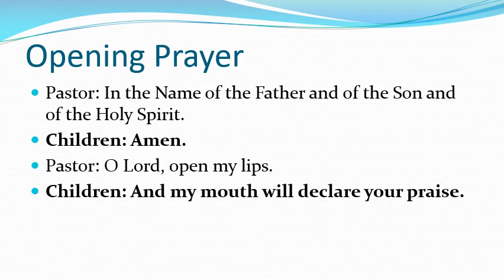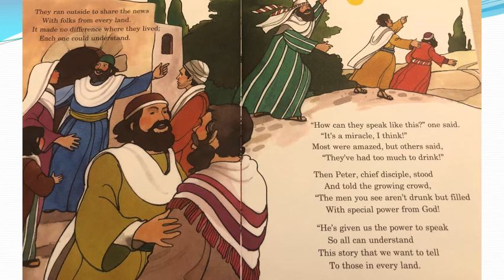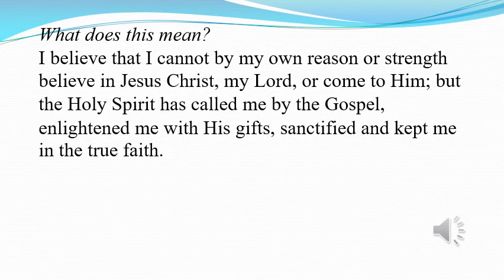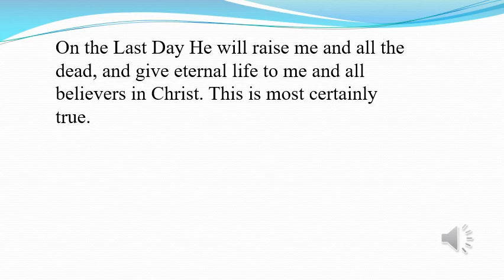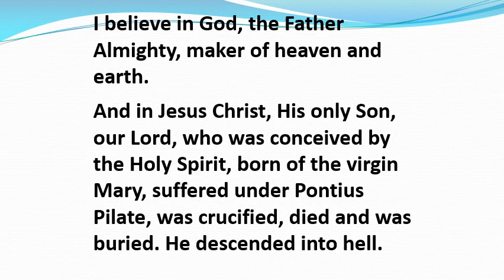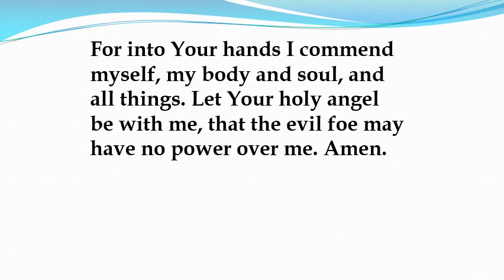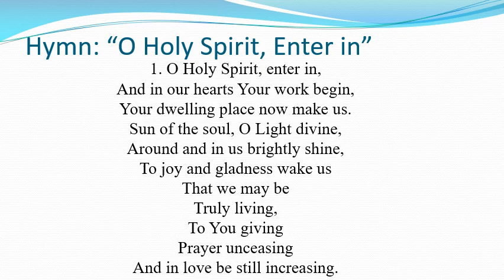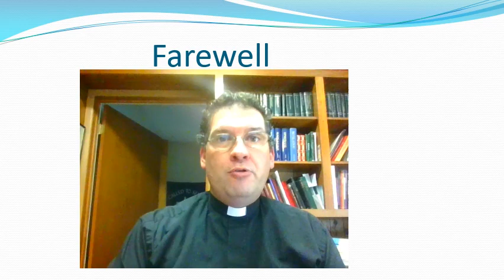Day 4 Vacation Bible School for Students under 10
Grace Lutheran Church, Elgin, Texas
Pastor Roth leads a lesson on the coming of the Holy Spirit on Pentecost.